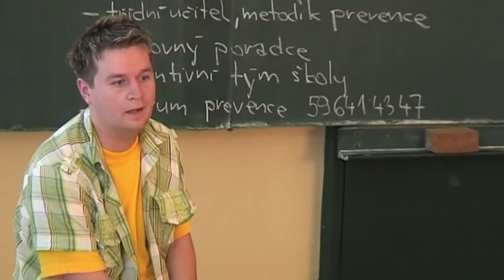Film Mezi stěnami (2007) - trailer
Trailer ke hranému filmu Mezi stěnami režiséra Davida Vignera.